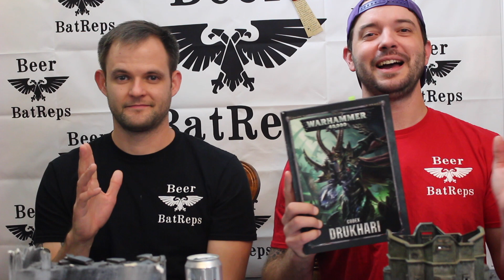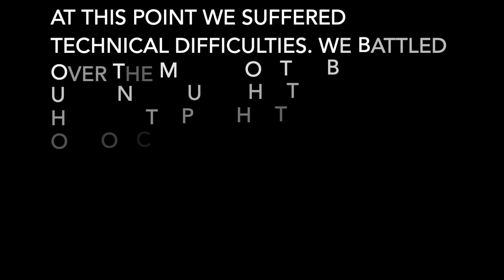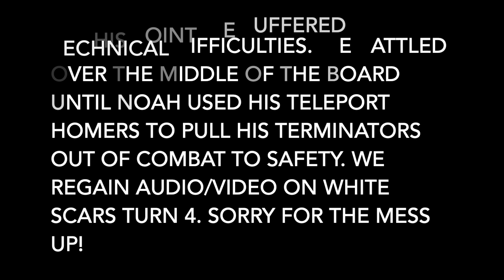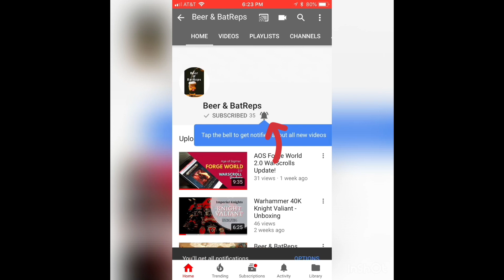Drukhari vs White Scars Warhammer 40k 9th Edition Battle Report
The Prophets of Flesh have come to take test subjects from the ranks of the White Scars. Freak vs Hero. Talos vs Terminator. Join us to see who will win this 1500 point Warhammer 40k 9th Edition Battle Report!